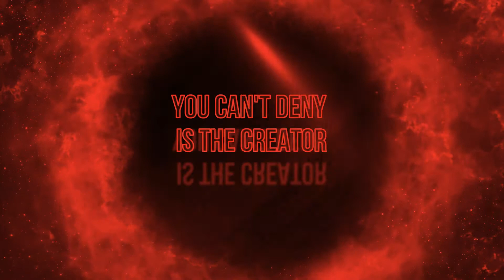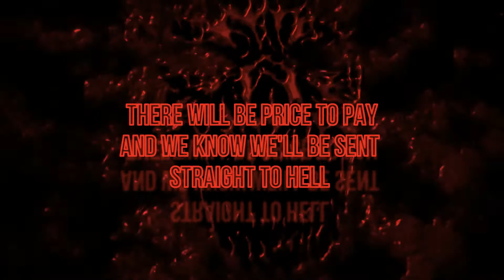Seraphim Rising - Naamah (Official Lyric Video)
New single for Seraphim Rising "Naamah" please check it out and give it some love!

Vocals - Courtney Gardam
Lyrics - Courtney Gardam
Music Production - Louis Littlebrain
Mixing & Mastering -Mikołaj Krzaczek

Video editing - Courtney Gardam
Video editing software - Filmora
Animated clips from Videvo.net

Spotify & All other streaming services - Seraphim Rising
Instagram - seraphimrisingoficial & courtneygmusic